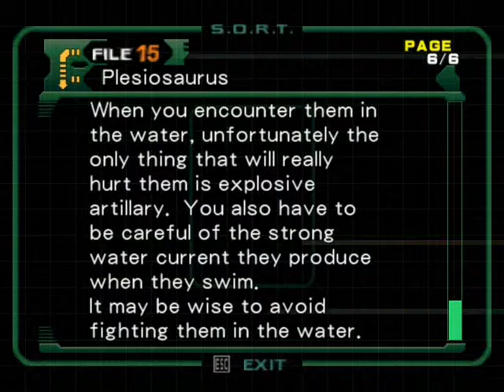Dino Crissis 2 Detonado (10) O Plesiosaurus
Agora que você liberou as portas com o fusivel, continue prosseguindo ate achar o Dinossauro gigante, use sua RPG aquatica para matar ele, alguns tiros bastam, assim que ele estiver morto, use o elevador para subir ate a entrada de Edward city e se encontrar novamente com Dylan.

Apos quase toda a equipe que foi enviada ao passado ter morrido, os sobreviventes Dylan, Regina e David agora tentam de tudo para salvar suas vidas e escapar desse lugar com vida.